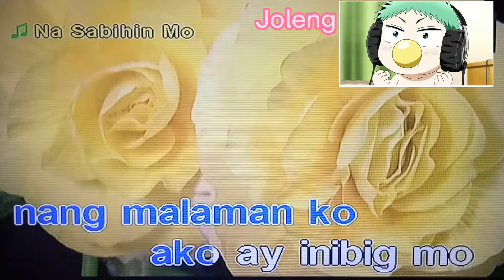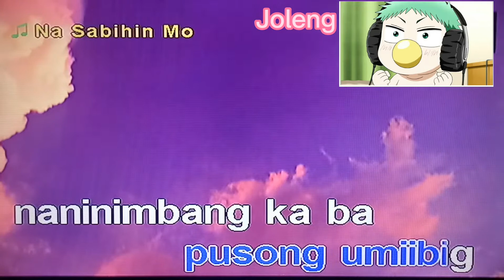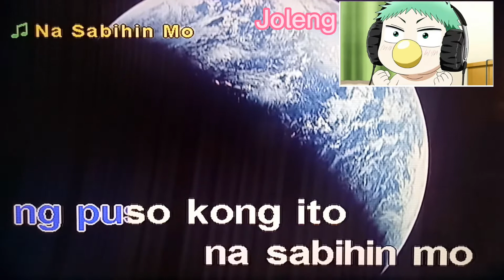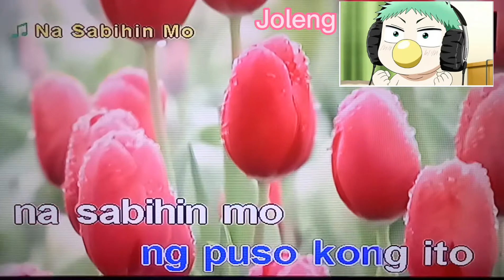Na Sabihin Mo by Karylle